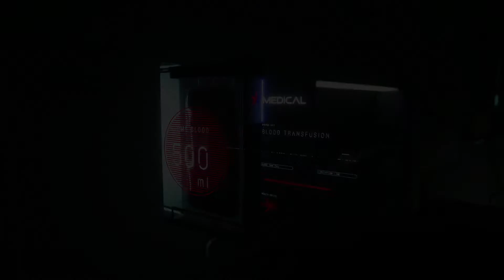A plus petite échelle [Death Stranding | Live Session 10 Episode 6] (FR)